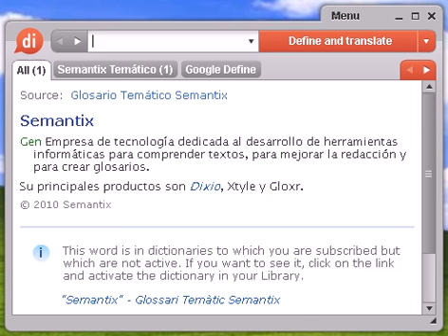Definición de secretaría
secretaría, diccionario, define, definir, significado, español, castellano, Dixio, secretarías